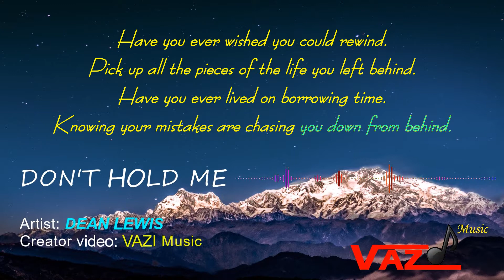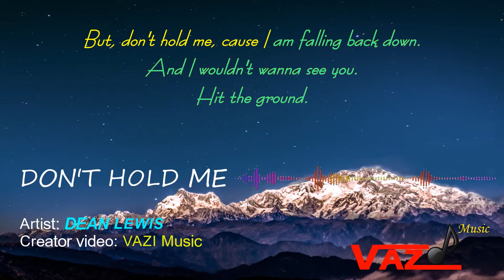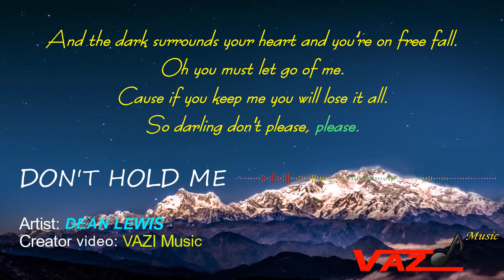Dean Lewis - Don't Hold Me (Lyrics)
Dean Lewis - Don't Hold Me, the new song by Dean Lewis with Lyrics.

(From the new album "A Place We Knew")

If you have any issue with the content used in my channel, please email for me.
I will try to fix or delete it if necessary. Thanks so much.